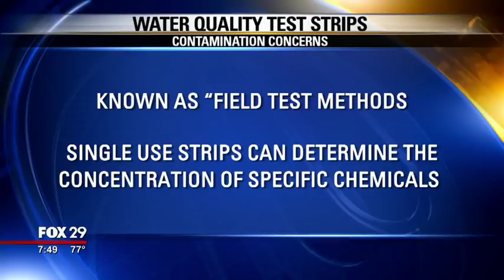Tips for Drinking Water Contamination | Christine Hronec on Good Day Philadelphia Fox News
It was an honor and privilege to be invited to review the recent data of the Philadelphia water contamination crisis in the Philadelphia area. Drinking water contaminants typically include heavy metals, bacteria, nitrates, chlorine, etc. but we are seeing the highest level of 2 man made fluoropolymers in the drinking water in both Bucks and Montgomery county in Pennsylvania.

In this video, I share practical tips on how you can manage this for your household and what to look for. This is a very disturbing concern and we are currently awaiting the EPA to take action later this month.

mvmtwatches.com (code: gaugegirl15 for $15 off)
gaugegirl.builtbar.com (code: gaugegirl for $10 off each box of protein bars)

Not sure where to start with your health goals? Speak to a LIVE team member to learn about what program is right for you!

FREE KETO MEAL PLAN:
Receive a free budget meal plan by signing up for our mailing list